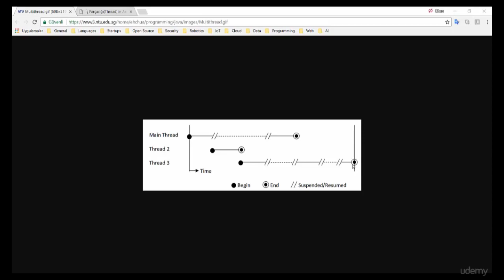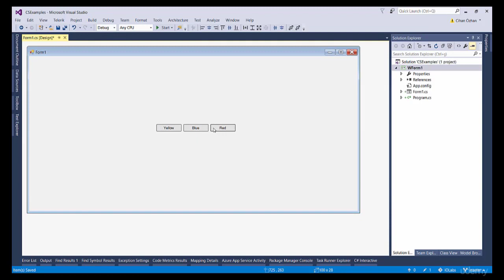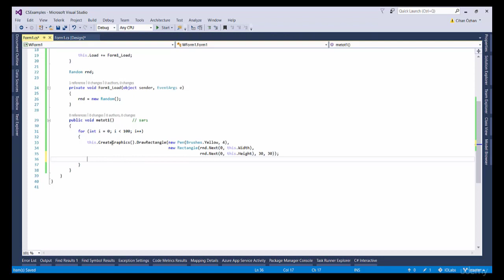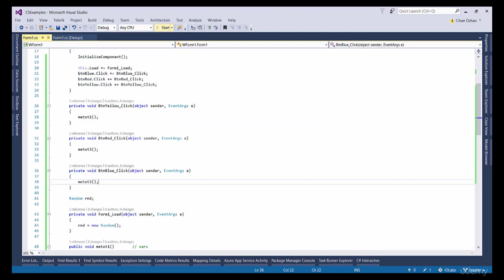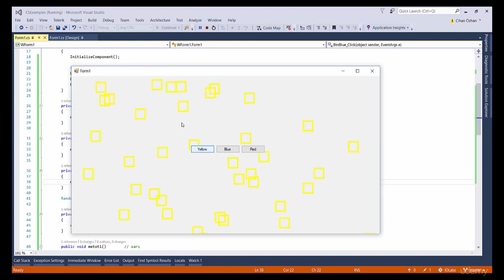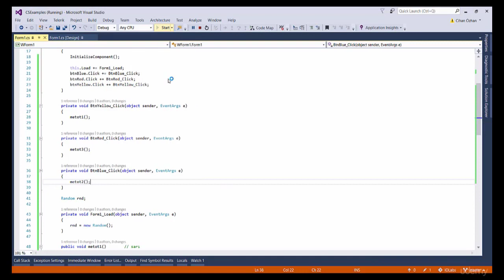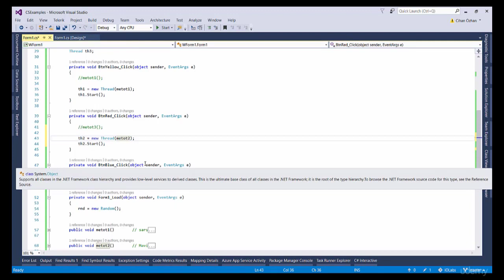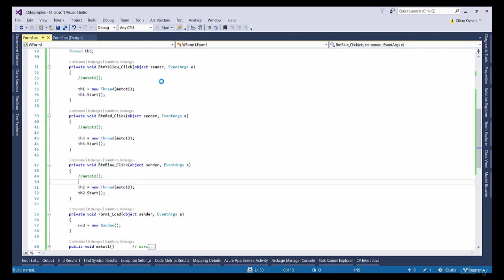İleri Seviye C# : Multithreading ve Asenkron Programlama - 1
İleri Seviye C# : Multithreading ve Asenkron Programlama

Bu video "C# Programlama Dili" kursundan alınmış küçük bir örnek bölümdür.